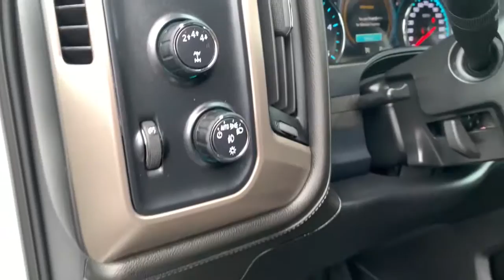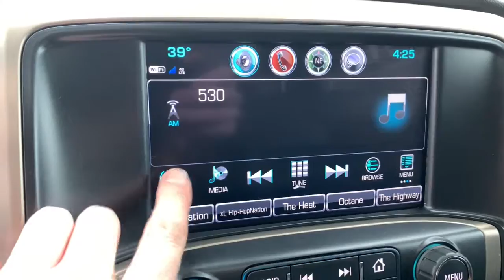2019 GMC Sierra 2500HD Bay City, Pinconning, Saginaw, Midland, Freeland, MI T21008A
Summit White Used 2019 GMC Sierra 2500HD available in Bay City, Michigan at Hagen Ford. Servicing the Pinconning, Saginaw, Midland, Freeland, MI area.
2019 GMC Sierra 2500HD Denali - Stock#: T21008A - VIN#: 1GT12SEY8KF145716

Hagen Ford
3980 N Euclid Ave

Summit White 2019 GMC Sierra 2500HD Denali 4WD Allison 1000 6-Speed Automatic Duramax 6.6L V8 TurbodieselbrbrRecent Arrival!brbrbrThis vehicle comes with the peace of mind of the CARFAX BuyBack Guarantee. Call or stop in at Hagen Ford today for more information! To take advantage of the INTERNET SALE PRICE or other promotional offers, please print the used car highlight page and present it to the dealership at the time of arrival.